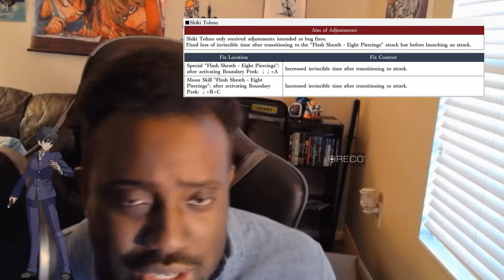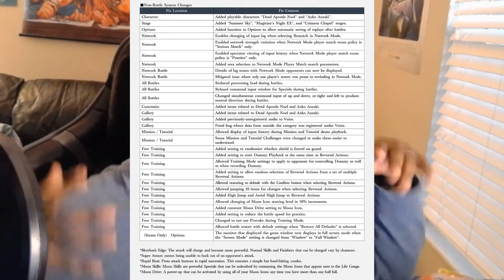This Patch Will Make or Break Melty Blood Type Lumina!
I'm reading through these patch notes and this may be what the game needed.
Melty Blood will rock 2022!